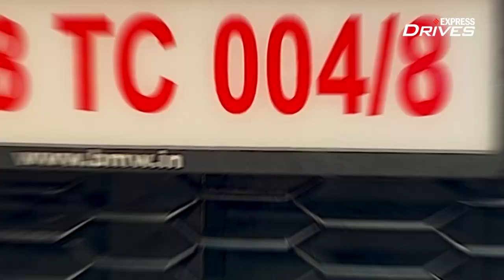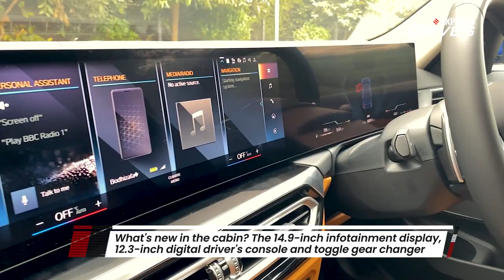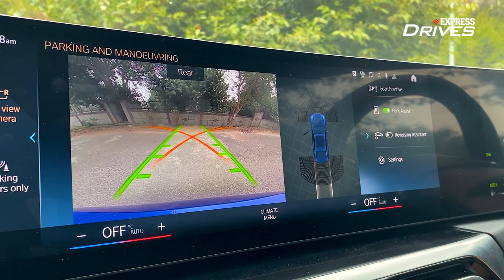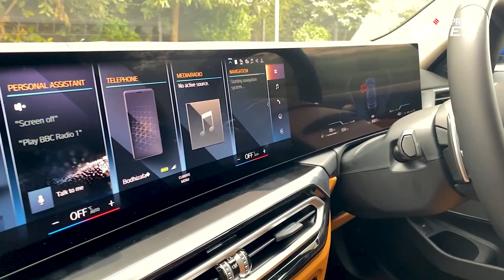BMW 3 Series Gran Limousine 2023 Review: Gunning for Mercedes-Benz C-Class? | Express Drives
BMW 3 Series Gran Limousine 2023 Review: BMW India launched the 2023 3 Series Gran Limousine. It is available in two variants — the petrol 330Li M Sport and the diesel 320Ld M Sport. The former is priced at Rs 57.90 lakh and the latter at Rs 59.50 lakh, ex-showroom. After being launched a couple of years ago and replacing the 3 Series GT, the long-wheel-based Gran Limousine has received a nip-and-tuck job. It is locally produced in India and is available in both petrol and diesel, 330Li and 320Ld. We review the petrol 330Li trim and tell you what's new in the new sports sedan.